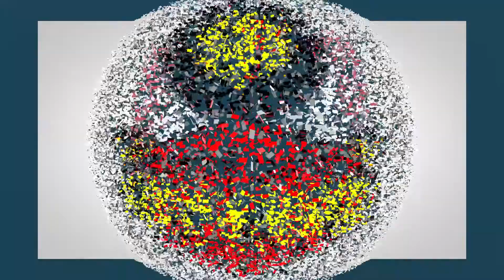CORONA VIRUS ਦੇ ਚਲਦਿਆ ਇਸ ਸਾਲ ਦਮੜੀ ਸ਼ੋਬਾ ਯਾਤਰਾ ਨੂੰ ਕੁੱਝ ਸਮੇਂ ਲਈ ਮੁਲਤਵੀ ਕੀਤਾ ਗਿਆ